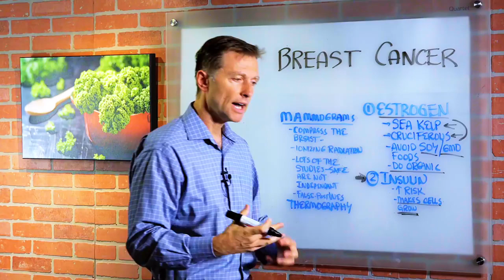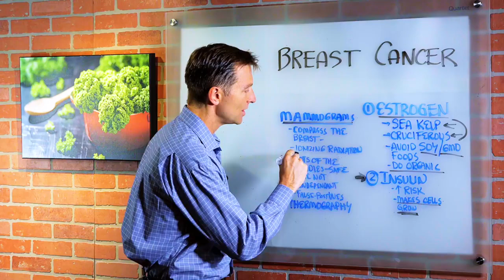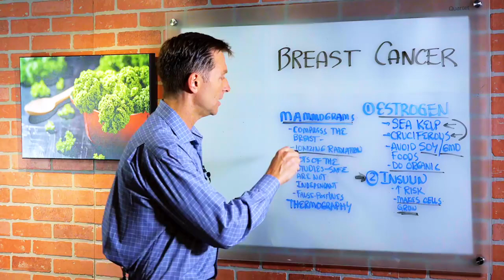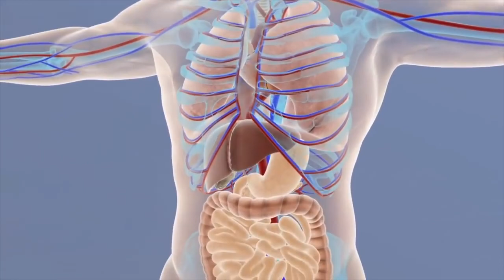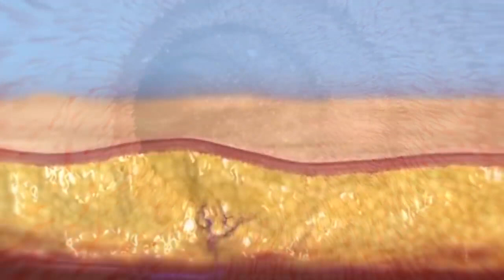2 Main Causes of Breast Cancer (Breast Disease) – Dr. Berg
DATA:

In this video, Dr. Berg talks about breast disease. Certain types of carcinoma to the breast is stimulated by excessive amounts of estrogen and high levels of insulin.

Two Common Triggers of Breast Disease:
• Excessive Amounts of Estrogen
Recommendation: High-Quality Source Sea Kelp and Cruciferous Vegetables
Avoid Soy/GMO Products and Go Organic

• High Levels of Insulin – It can make the cells grow, divide and multiply
Recommendation: Do Ketogenic Diet and Intermittent Fasting
Sugar and Refined Carbohydrates trigger insulin

Mammograms
• Mammograms can be traumatic because you are putting the breast on the plate and you are creating compression.
• Inflammatory Oncotaxis – a term that describes a condition where cells travel in the areas of inflammation in trauma.
• They use Ionizing Radiation, these little wave particles that go through and disrupt the electrons and certain molecules in your cells.

Do Medical Diagnostic Thermography because it is non-invasive and you could pick up a lot of information from that test.